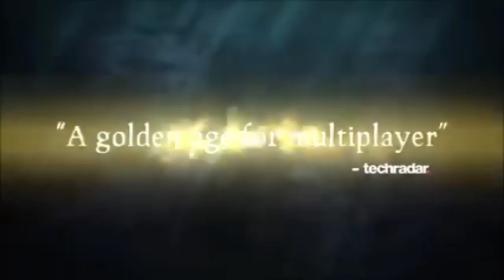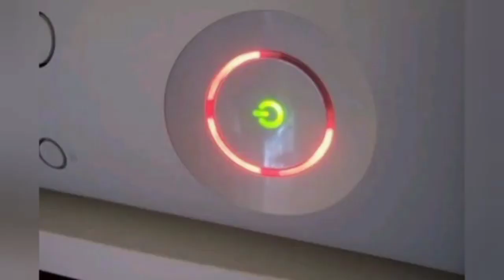Errores de Microsoft en los últimos años - TOP 5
Ni siquiera Xbox se salva de tanta marranada, chavales.